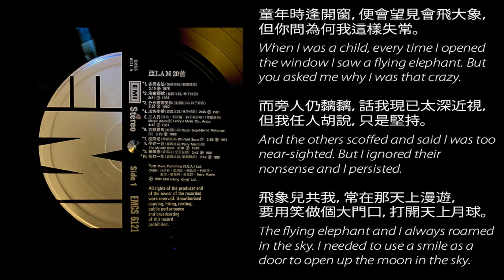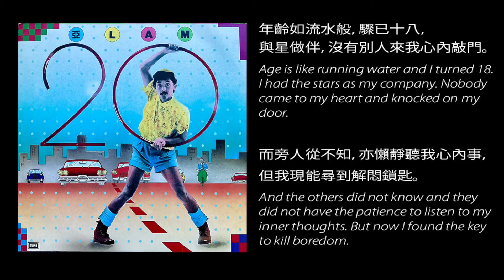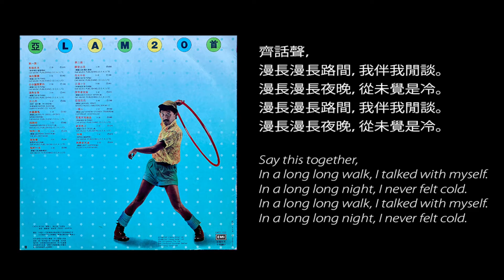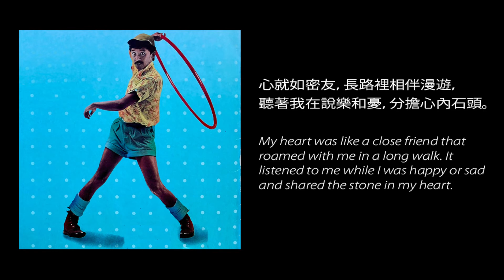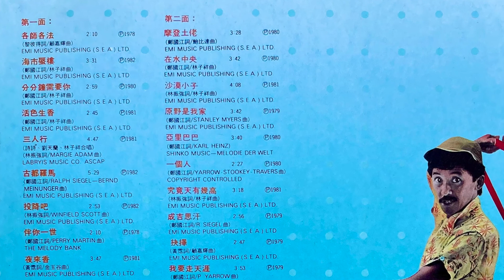George Lam ~ "San Ren Xing" 曲名：三人行 ~ Three People Walk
In 1984, Hong Kong pop star George Lam released “San Ren Xing,” the Cantonese version of my song “Best Friend-The Unicorn Song” and it was a hit. At the time, I was on tour introducing my new album, Here Is A Love Song. I had no idea Richard Lam's elegant translation had brought about a dramatic change in direction for “Best Friend...” - away from unicorns toward flying elephants and more. You can follow Harold Leung's translation back into English from Richard Lam's lyrics throughout the video and it is posted in full below.

曲名：三人行    "San Ren Xing" – Three People Walk

from Margie Adam's
Best Friend–The Unicorn Song

童年時逢開窗，便會望見會飛大象，
但你問為何我這樣失常。
(Child voice)
When I was a child, every time I opened the window I saw a flying elephant. But you asked me why I was that crazy.

而旁人仍黐黐，話我現已太深近視，
但我任人胡說，只是堅持。
And the others scoffed and said I was too near-sighted. But I ignored their nonsense and I persisted.

飛象兒共我，常在那天上漫遊，
要用笑做個大門口，打開天上月球。
The flying elephant and I always roamed in the sky. I needed to use a smile as a door to open up the moon in the sky.

齊話聲，
漫長漫長路間，我伴我閒談。
漫長漫長夜晚，從未覺是冷。
*chorus*
Say this together,
In a long long walk, I talked with myself.
In a long long night, I never felt cold.
*chorus*

年齡如流水般，驟已十八，與星做伴，
沒有別人來我心內敲門。
(Youth voice)
Age is like running water and I turned 18. I had the stars as my company. Nobody came to my heart and knocked on my door.

而旁人從不知，亦懶靜聽我心內事，
但我現能尋到解悶鎖匙。
And the others did not know and they did not have the patience to listen to my inner thoughts. But now I found the key (note: a physical key) to kill boredom.

星與月兒共我，常在晚空內漫遊，
笑著喊著結伴攜手，空中觀望地球。
The moon, the stars and I always roamed in the sky at night. We laughed, cried, held hands and viewed the Earth from the Space.

齊話聲，
*chorus*
Say this together,
*chorus*

從前傻頭小子，現已大個更深近視，
但已練成能往心內奔馳。
(Adult voice)
The silly boy once ago had now grown and had worse near-sightedness. But I now had learned how to run freely inside my heart.

而旁人仍不歡，罵我自滿以心做伴，
但我任人胡說，只是旁觀。
And the others were still not happy. They blamed my complacency of having my heart as company. But I ignored their nonsense and only kept watching from aside.

心就如密友，長路裡相伴漫遊，
聽著我在說樂和憂，分擔心內石頭。
My heart was like a close friend that roamed with me in a long walk. It listened to me while I was happy or sad and shared the stone in my heart.

齊話聲，
*chorus*
Say this together,
*chorus*